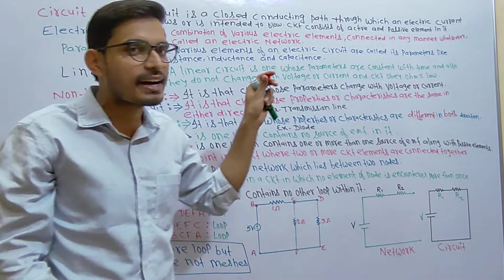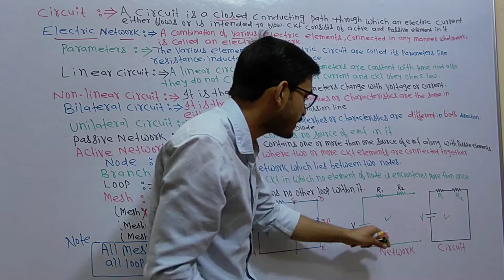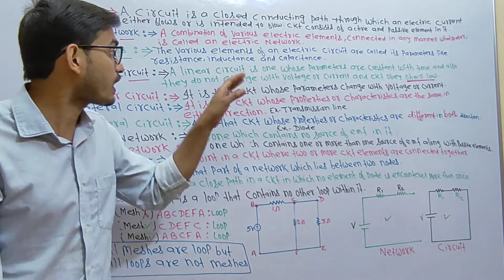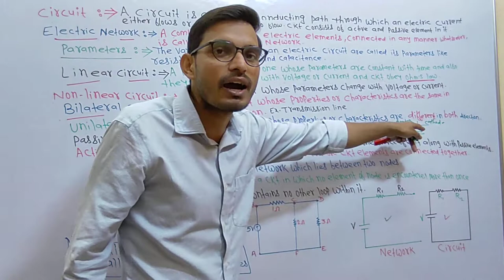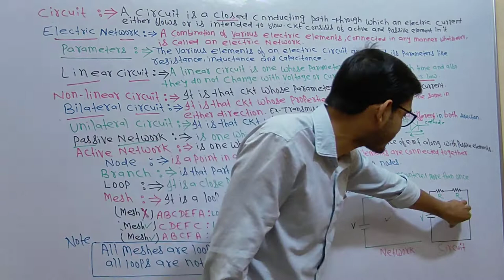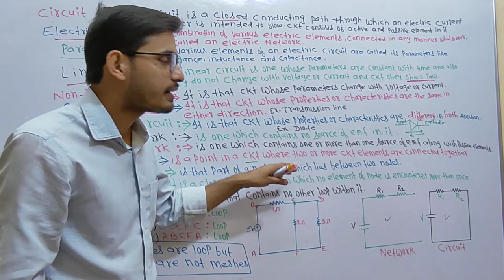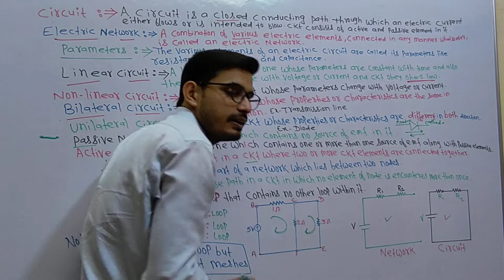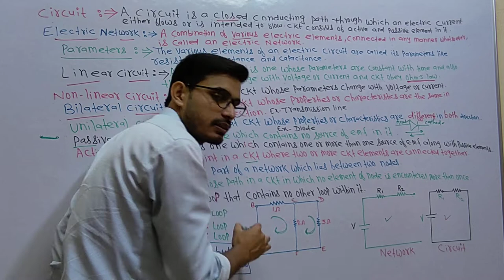Electric Circuit & Network||Lecture-01||3rd Semester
For pdf and notes Download app" ENGINEER'S EDUCATION POINT"